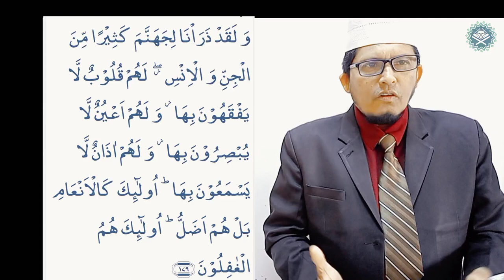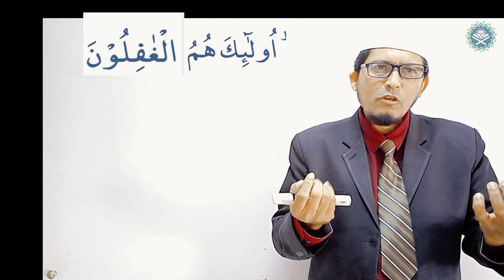Quranic course, Lecture by Hafizur Rahman